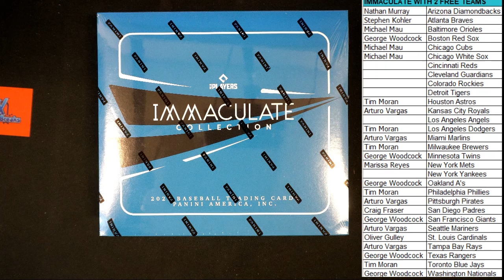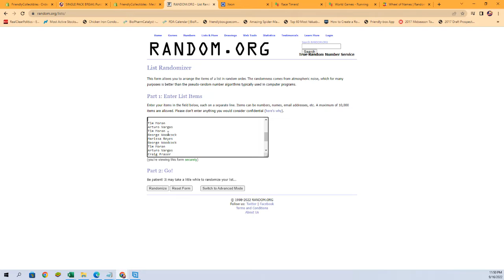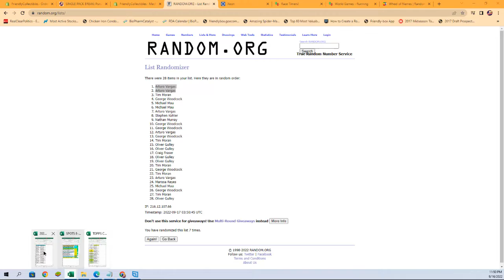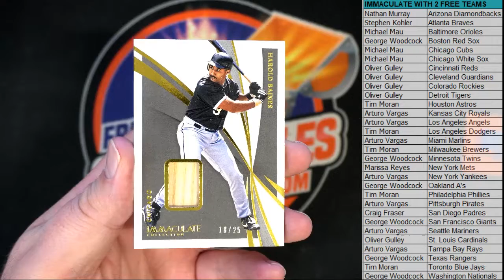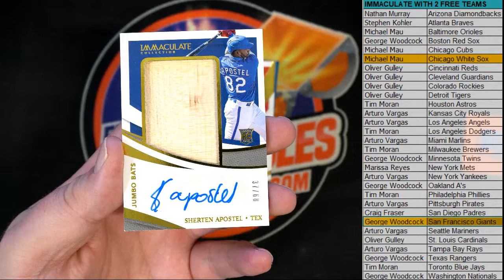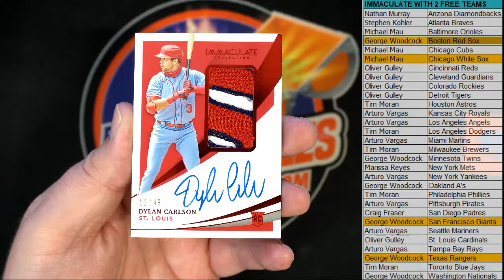2021 Panini Immaculate Baseball Hobby Box ID 21IMMACBBPYT203